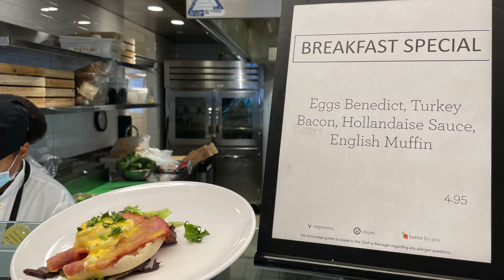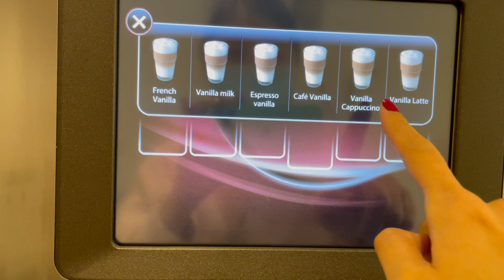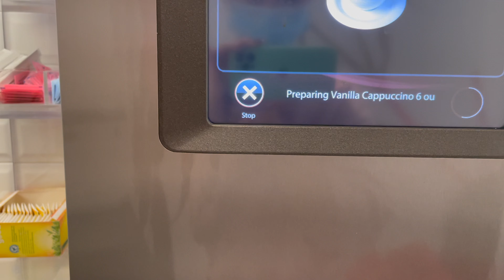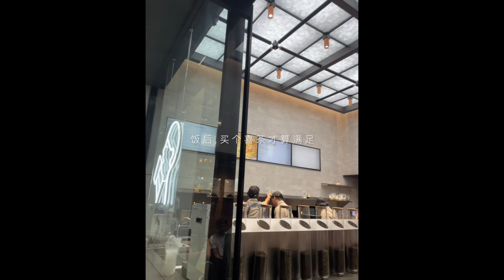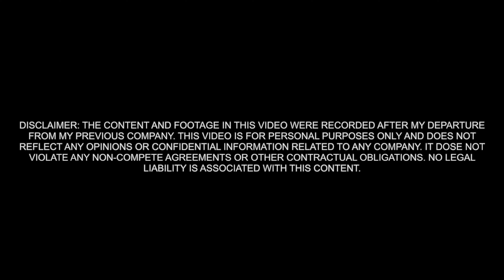NYC Vlog 上千粉丝答谢特辑来啦! 加字幕啦!上班, 顺便帮警察抓下罪犯. 纽约没有你想不到只有你见不到的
感谢大家的支持和鼓励, 我才能上一千粉丝数, 为了回馈大家, 我会更加用心的做视频, 以后每一集都加字幕 :)